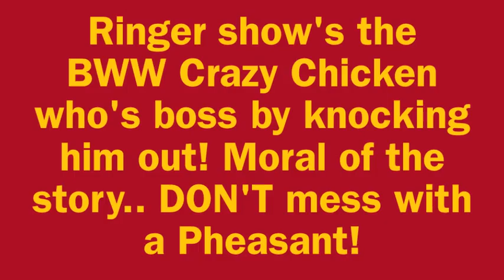Chase the Chicken